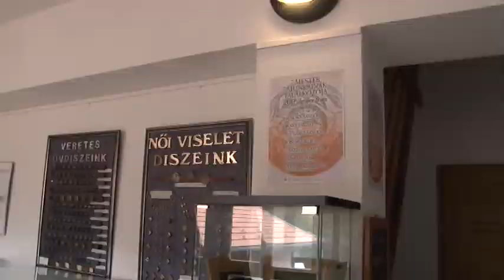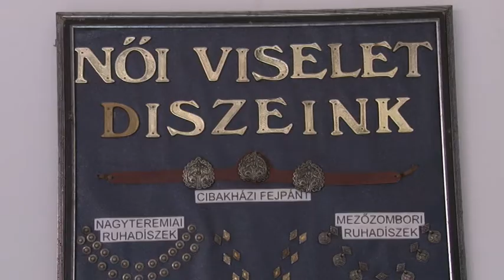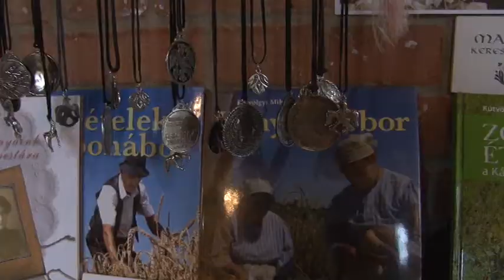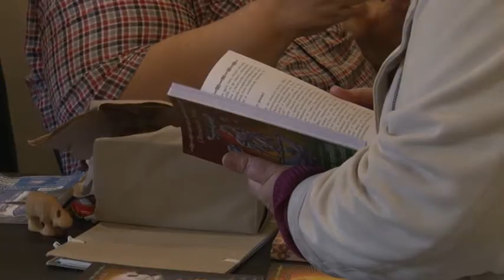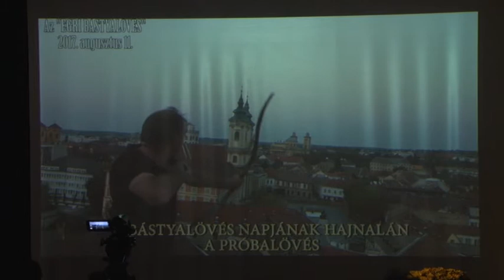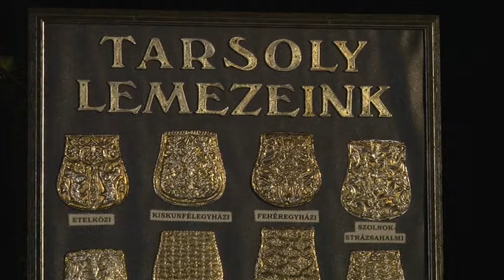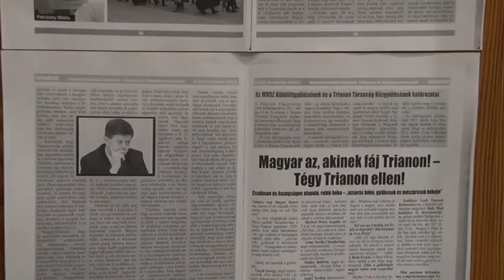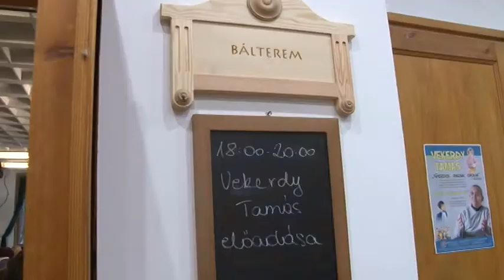TV Budakalász / Kultúrcseppek / 2017.10.13.